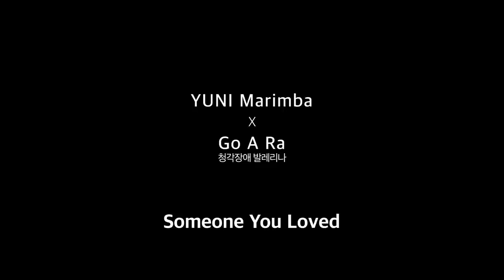Someone You Loved - Lewis Capaldi / Marimba+Dance Cover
*이 영상은 포스코1%나눔재단의 제작지원을 받아 제작되었습니다.

안녕하세요 마림바요정 유니입니다🧚🏻‍♀

  오늘은 포스코1%나눔재단의 [예술 만남이 되다] 프로젝트 영상으로 돌아왔어요!
 제가 정말 좋아하는 Lewis capaldi의 Someone you loved를 [청각장애인 무용가 고아라님]과 함께 작업하였습니다. 마림바의 부드러운 음색과 고아라님의 무용이 잘 어우러진 것 같아요😊

Hey guys this is YUNI the marimba fairy 🧚‍♂️

Today, I’m here with [Gathering becomes an art] project supported by POSCO.

I played my favorite song Someone you loved by Lewis capaldi collaborated with [Hearing-impared dancer Ara Ko]. Soft sound of marimba really go well with her dance moves 😊.